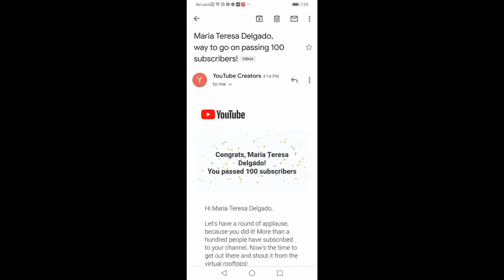My you tube channel /100 subscriber thanks